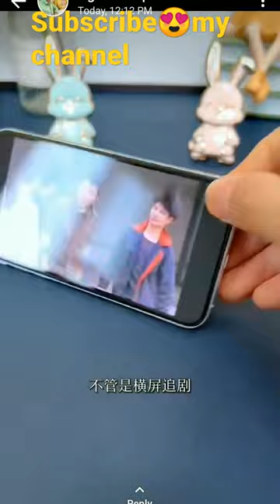cute teddy chotu ke features aap b khred lege iseto😁itna acha h😍subscribe my channel#shortsyoutube